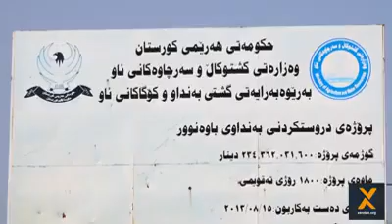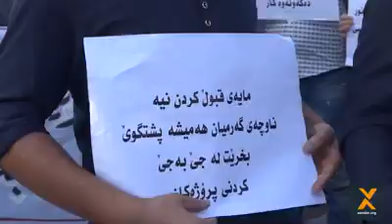ڕاپۆرتی xandan لەسەر گرد بونەوەکەی شارەدێی باوەنور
گرد بوینەوە بۆ پرسی بەنداوی باوەنور